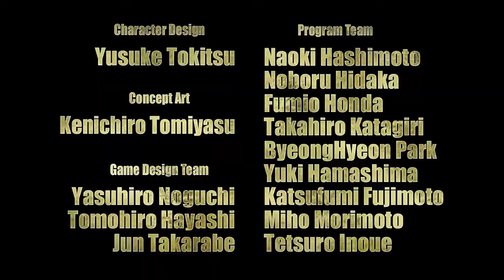ASURA PV Full 360 PEGI